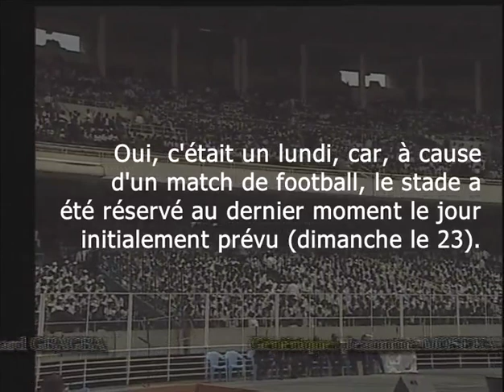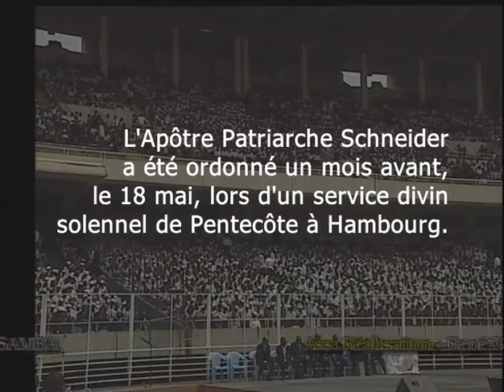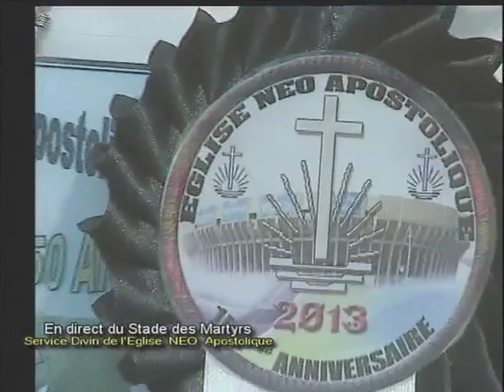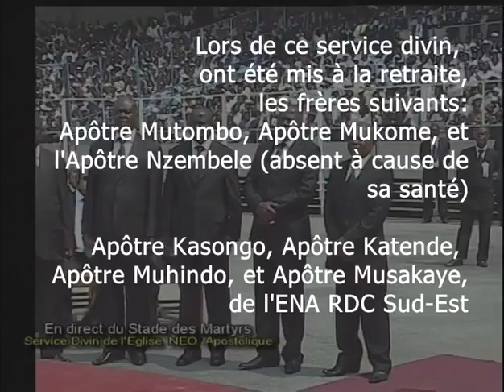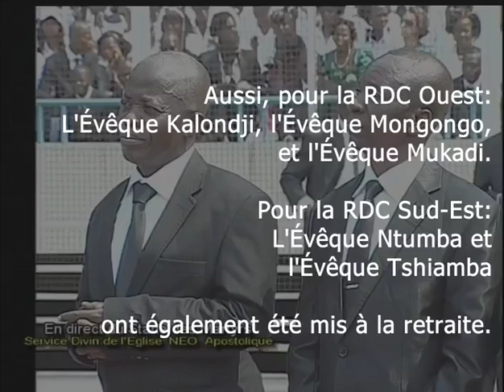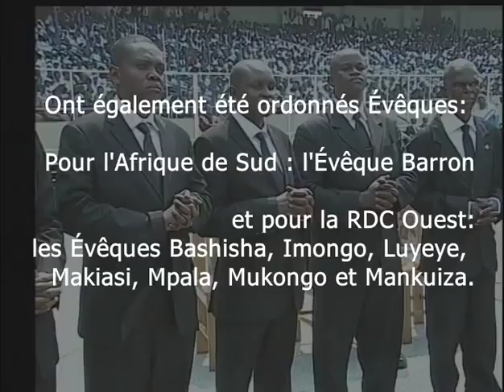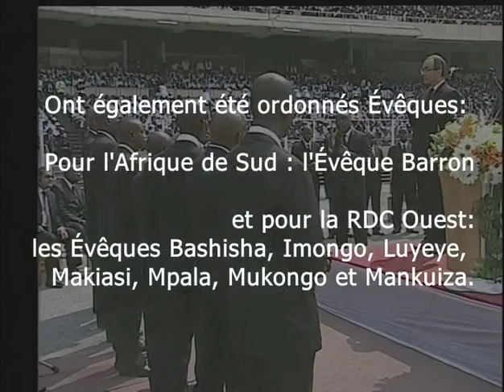Nostalgie - SD de l'Apôtre Patriarche - 2013 - 24 juin - Stade de Martyrs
Ce service divin, initialement prévu pour le 23 juin 2013 à du être reporté pour le lendemain 24 juin - un lundi, or que beaucoup d'enfant avaient les examens. Cependant les enfants de Dieu ont répondu à l'invitation - et n'ont pas été déçu. L'Apôtre Patriarche J.L. Schneider venait d'être ordonné le mois de mai 2013. Il a invité l'ApD Barnes et Tshisekedi - ainsi que l'APDA Nsamba de la Zambie. 12 apôtres et 8 évêques ont été ordonnés avec 7 apôtres et 5 évêques mis à la retraite. Assistance 60,350.